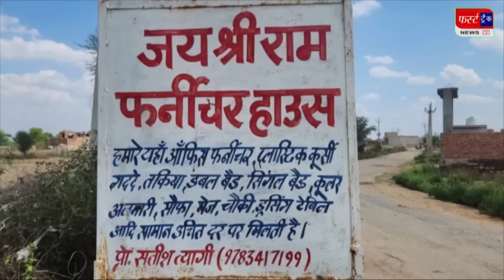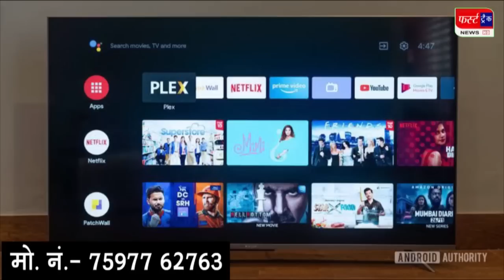फर्स्ट ट्रैक धौलपुर 03/04/2023 First Track Dholpur